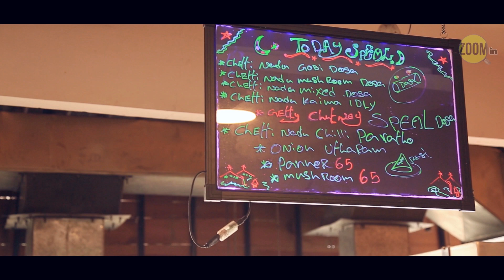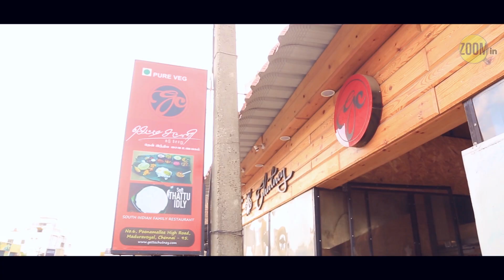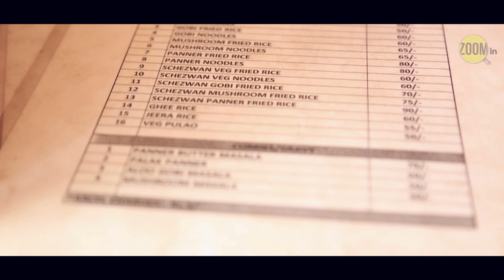zoom in |Maduravoyal's EXOTIC POORI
FOOD RAID EPISODE : 1

» THE RESTAURANTS + FOOD

GETTY CHUTNEY

best veg hotel , this hotel is mostly special for POORI MASALA
which is having a exoyic taste of masala
DO VISIT ONCE ...

ZOOMIN  is an infotainment channel which aims to engage an audience of all categories.ZOOMIN always   aiming for more fun and entertainment.

DIRECTION CONCEPT - VINU ARVIND
EDITING CINEMATOGRAPHY - SATISH VENKATRAMAN